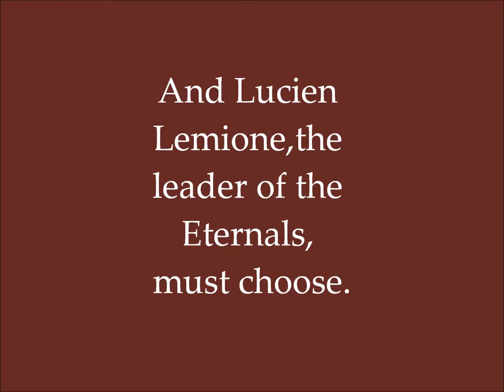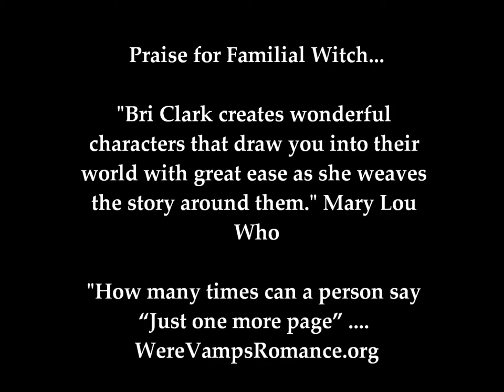Familial Witch Book Trailer.wmv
Bri Clark can be found at briclarkthebelleofboise.blogspot.com

Blurb

Lucien Lemione, the clan leader of the feared and revered Eternals, is faced with the ultimate betrayal. His second in command for two centuries has not only created the most grievous of offenses but also commissioned the creation of liquid silver. When poisoned by this toxin, an immortal suffers a fate much worse than death, frozen in an internal prison. After being wounded when found spying, he hides deep within the eerie woods that encircle the Triad Mountains. Desperate and in pain, he prays to an offended mother goddess for help. Her answer: a woman, but not just any woman. A witch.

After losing her entire coven at the hands of the Eternals, Aisleen is the last of her kind. She retreats from the world to Trinity Forest where she is giving the opportunity of a lifetime, or perhaps a test of principles. It's there she discovers the man she heals is the Eternal that wiped out her people. Although she is bound as a healer, she could be creative in her revenge. Aisleen knows who and what Lucien is...but does not speak of it. There can be no future with Lucien for she can only be with a mortal man. Even if she wanted to be with him, can she forgive the man that caused the genocide of her people?

Lucien must act quickly for the survival of his clan is at stake. However, Aisleen's ethereal beauty and emerald eyes keep pushing those thoughts far from his mind. Determined to find out what secret she hides, he prolongs his time with her. When his people need him most what will he choose...duty, desire, or will he make his own fate?

You can choose love but you can't choose destiny.